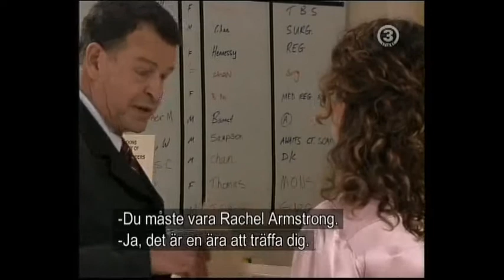Home and Away 4123 Part 1